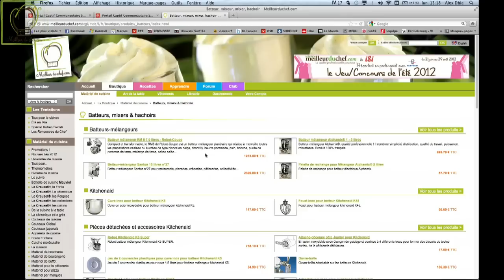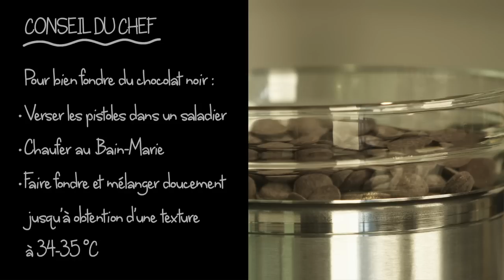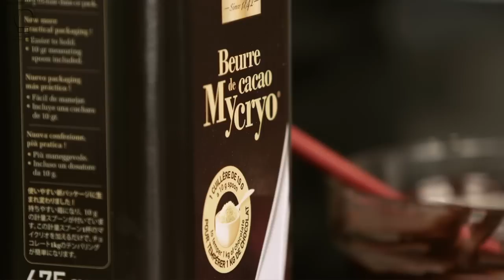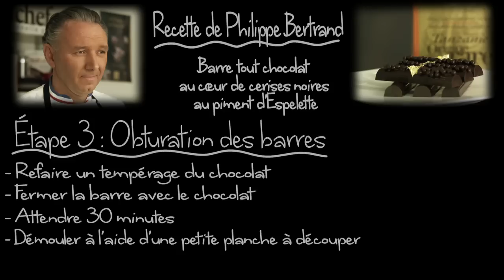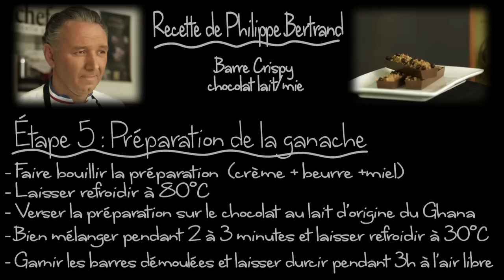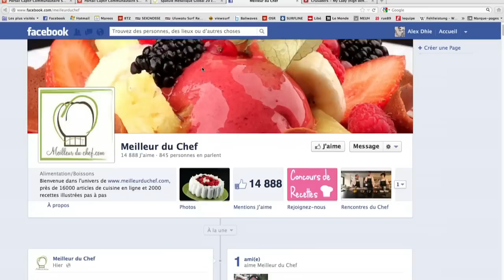Barres tout chocolat par le MOF Philippe Bertrand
Dans le cadre des "Rencontres du Chef", sur le thème du chocolat, Chef Philippe reçoit le Chef Philippe Bertrand, Meilleur Ouvrier de France, directeur technique chez Cacao Barry, qui réalise des barres snacking en chocolat fourrées à la cerise noire.

Découvrez la recette illustrée avec les ingrédients et les proportions sur notre site ➡️